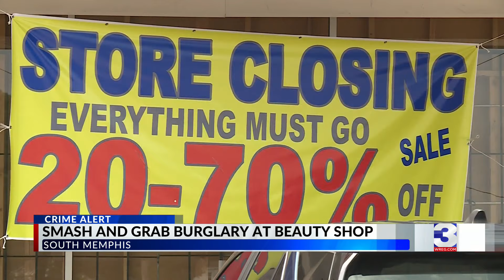Thieves steal $10k worth of merchandise from South Memphis beauty supply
In just four minutes, smash-and-grab thieves stole thousands of dollars worth of merchandise from a local beauty supply.